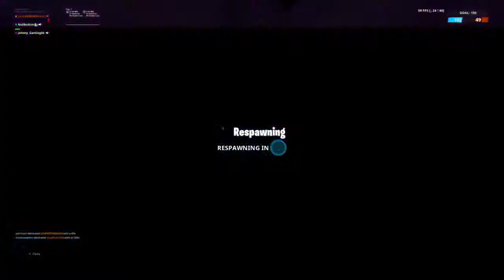MY BEST SNIPING VIDEO